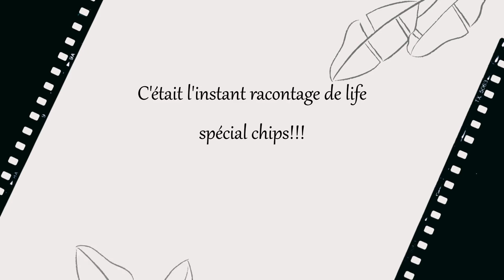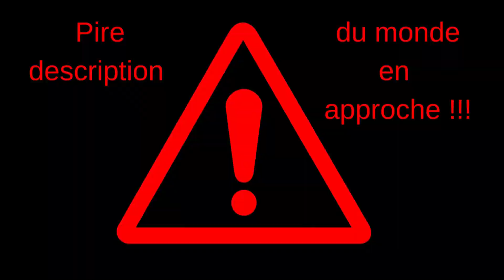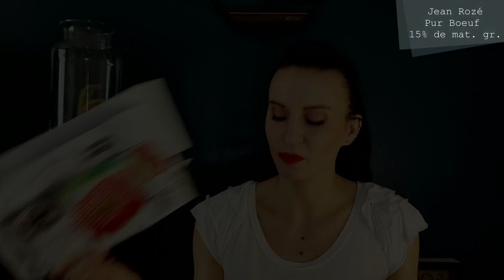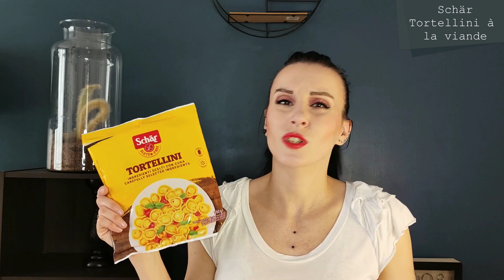Produits terminés - Spécial bouffe #5 - HappyBunnyGirl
Hey coucou,

Je vous retrouve aujourd'hui pour une vidéo produits terminés spécial bouffe! Par ce qu'on ne parle jamais assez de bouffe je trouve, je vous présente quelques produits que j'ai terminés récemment et vous donne mon avis dessus. Evidemment, cela n'engage que moi et mes papilles gustatives.

- Lait d'amande intense - Regain Bio
- Soja nature sans sucre - Sojasun
- Boisson au soja vanille - Carrefour Bio
- Sticks saucissons secs nature - Saint Azay
- Chips paysannes nature - Bouton d'or
- Pâte à pizza - Chaque jour sans gluten - Marque repère
- Galettes à poêlé à la mexicaine - Ma vie sans gluten
- Steak haché Pur Boeuf 15% de mat. gr. - Jean Rozé
- Tortellini à la viande - Schär

Je filme avec mon téléphone, le Xiaomi Mi 10T et je monte les vidéos avec le logiciel de montage Shotcut.

Vous pouvez également me retrouver sur Instagram :

happy_bunnygirl

Gros bisous 😘😘😘